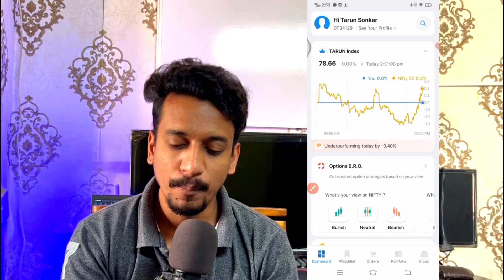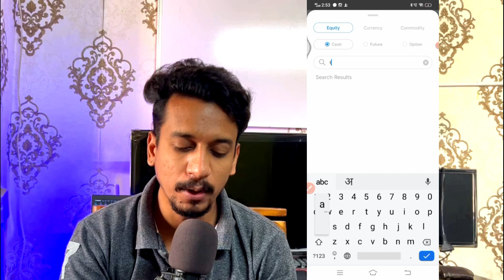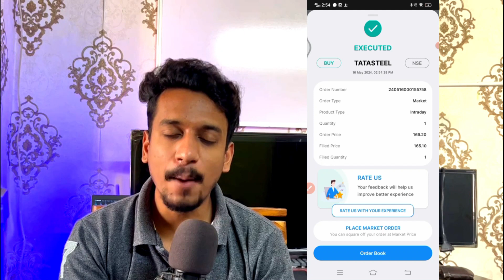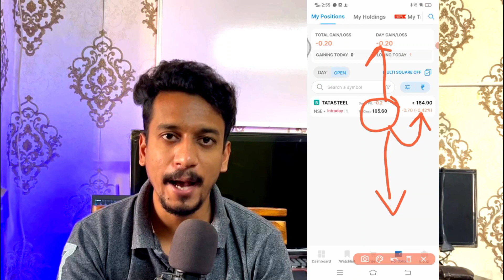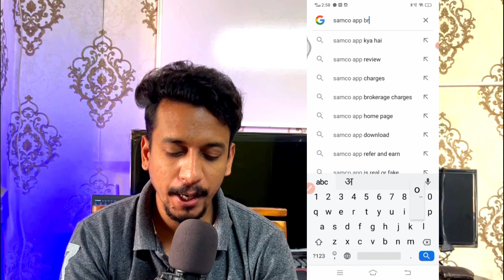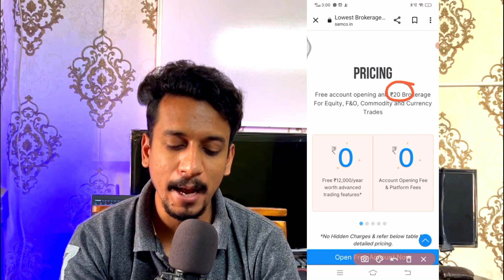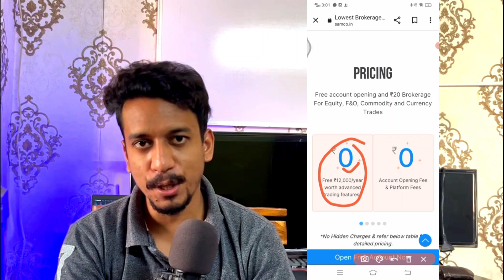samco app trading and brokerage charges demo | samco trading app demo in hindi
HELLO DOSTO..